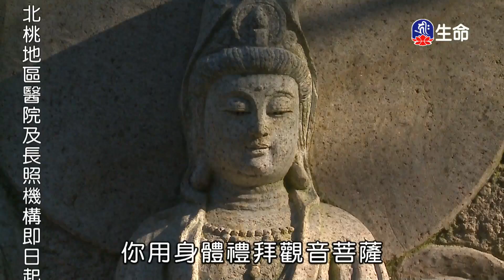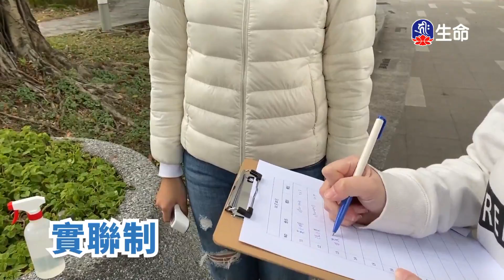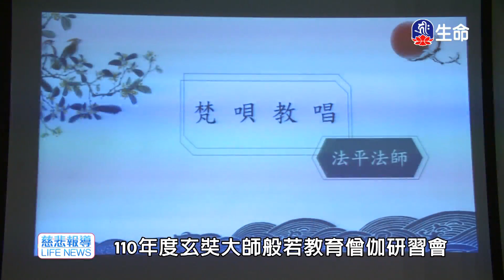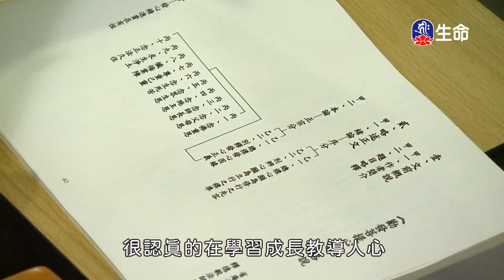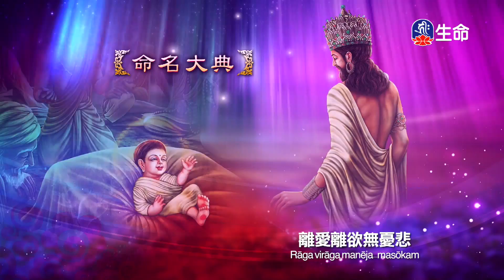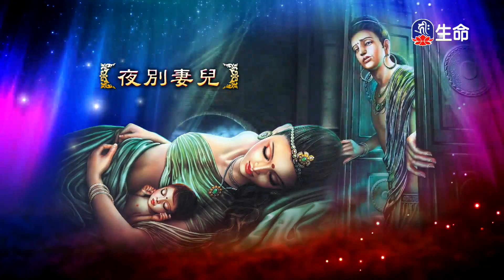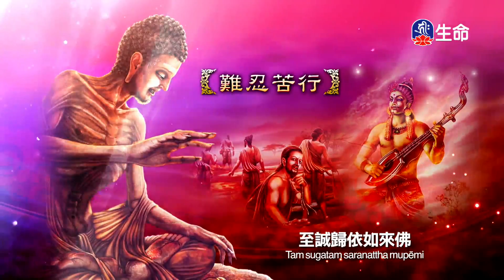慈悲講座-01_海濤法師弘法行(國台)_(lifetv_20210512_20：00)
海濤法師弘法行(國台)_慈悲講座-01。